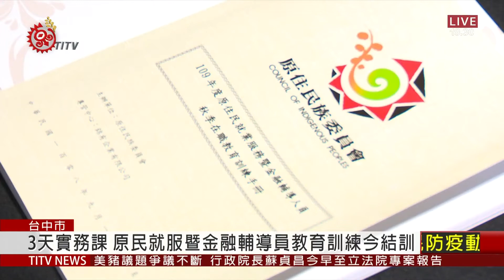3天實務課 原民就服暨金融輔導員教育訓練今結訓 2020-09-18 IPCF-TITV 原文會 原視新聞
來自全國138位的就業服員及金融輔導員，結訓這一天開心的來個大合照。原民會為提昇在職能力及保障族人的服務品質，於9月16號至18號辦理三天二夜的在職教育訓練，規劃課程內容以實務為主，是受到學員的歡迎。

原民會主委 夷將‧拔路兒，致詞時期勉學員用心陪伴服務每位個案。有關族人較為關心金融貸款的問題，主委指出，在107年即推出原住民企業信用保證貸款，100萬元下，是無需任何擔保品或保證人，但資金需求較龐大時，以目前條件已放寛很多且會隨時提供協助。

主委 夷將‧拔路兒強調，原民會金融科近年來協助原住民融資問題，成效越來越好。也要求金融輔導員多向族人宣導有關融資政策以保障自身權益。